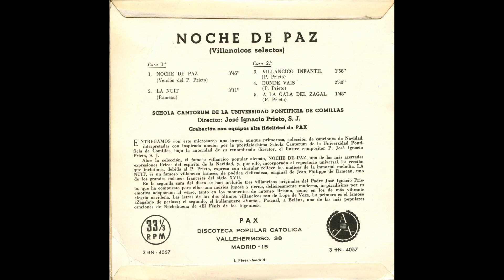A la gala del zagal (Schola Cantorum de la Universidad Pontificia de Comillas, Madrid, ESPAÑA). 1961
LETRA (Lyrics), basada en un poema de Lope de Vega, y obtenida directamente de la partitura:

La-la, la-la, la-la, la, vamos a Belén, Pascual,
y cantemos y dancemos
y saltemos y bailemos
a la gala del zagal*, Pascual.

Vamos a Belén, Pascual,
a la gala del zagal.

Vamos, Pascual, a Belén,
no la menor de Judá,
pues llena de pan está,
de cielo y gloria también.

La Madre, el Niño, el portal
y el viejo regocijemos

(*) zagal, zagala:
Del árabe hispánico zaḡál[l] 'joven, valiente' o del árabe clásico zuḡlūl 'muchacho'.
1. m. y f. Pastor joven.

La PARTITURA (para tiples, altos, tenores y bajos) y LETRA de este villancico pueden hallarse en:

- ''A la gala del zagal’’ (Padre Prieto)
- Al Maestro Don Inocencio Haedo.
- Villancico antiguo, canción de Navidad, Christmas carol, weihnachtslied.
- Interpreta: Schola Cantorum de la Universidad Pontificia de Comillas, Madrid, ESPAÑA) - Director: Padre José Ignacio Prieto, S. J.
- Antigo disco EP ''Noche de paz (Schola Cantorum de la Universidad Pontificia de Comillas - Director: P. José Ignacio Prieto, S. J.'' (1961)
- Microsurco
- 33 1/3 r.p.m. (33 1/3 revoluciones por minuto)
- Edita: PAX (Discoteca Popular Católica) (Vallehermoso, 38. Madrid-15, ESPAÑA)
- Fabricado por FONOGRAM, S. A.
- Referencia: 3 ttN-4057
- Grabación con equipos alta fidelidad de PAX.

REPRODUCCIÓN fidedigna del TEXTO que aparece en la CONTRAPORTADA del disco:
(Al final del vídeo aparece su fotografía):

‘’Entregamos con este microsurco una breve, aunque primorosa, colección de canciones de Navidad, interpretadas con inspirada unción por la prestigiosísima Schola Cantorum de la Universidad Pontificia de Comillas, bajo la autoridad de su renombrado director, el ilustre compositor Padre José Ignacio Prieto, S. J.
Abre la colección el famoso villancico popular alemán NOCHE DE PAZ, una de las más acertadas expresiones líricas del espíritu de la Navidad, y, por ello, incorporado al repertorio universal. La versión que incluimos, debida al Padre Prieto, expresa con singular relieve los matices de la inmortal melodía. LA NUIT es un famoso villancico francés, de póetica delicadeza, original de Jean Philippe de Rameau, uno de los grandes músicos franceses del siglo XVII.
En la segunda cara del disco se han incluido tres villancicos originales del Padre José Ignacio Prieto, que ha compuesto para ellos una música jugosa y tierna, deliciosamente moderna, inspiradísima por su emotiva adaptación al verso, tanto en los momentos de intenso lirismo, como en los de más vibrante alegría navideña. Las letras de los dos últimos villancicos son de Lope de Vega. La primera es el famoso ‘’Zagalejo de perlas’’; el segundo, el bullanguero ‘’Vamos, Pascual, a Belén’’, una de las más populares canciones de Nochebuena de ‘’El Fénix de los Ingenios’’.’’

- No se pretende infringir los derechos de autor (que sólo al autor pertenecen), sino dar a conocer al mundo entero los autores de estas bellas canciones.